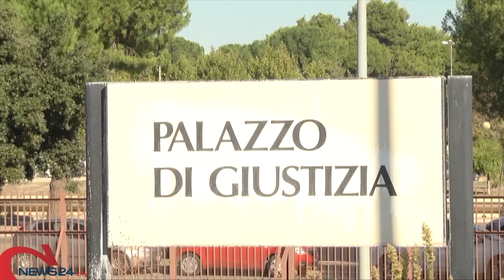VICO | Bimbo di due mesi morto nel Foggiano, nessun segno di maltrattamenti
Fatale la caduta dal passeggino